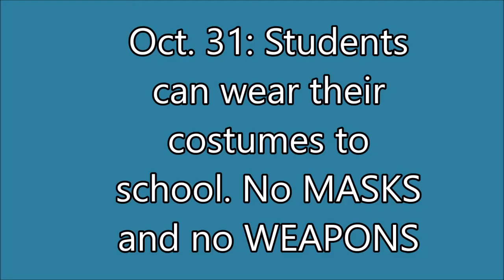Day 43 of Sky Pointe Media